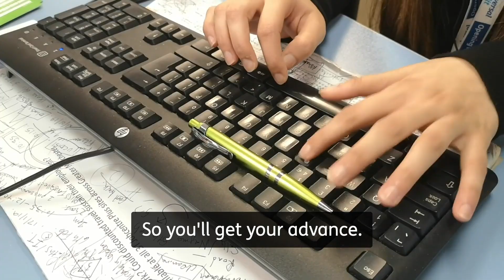Fatima is there every step of the way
As a workcoach, staff like Fatima are there to support the public through their journey.
Hear her story to find out how she makes a difference.

We are unable to respond to enquiries on YouTube.
Please visit gov.uk to find the relevant information.